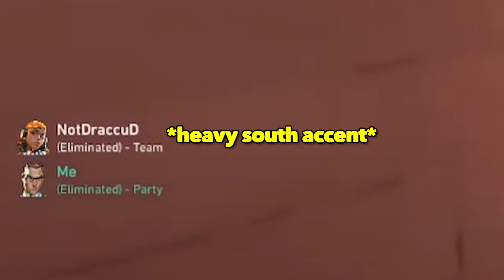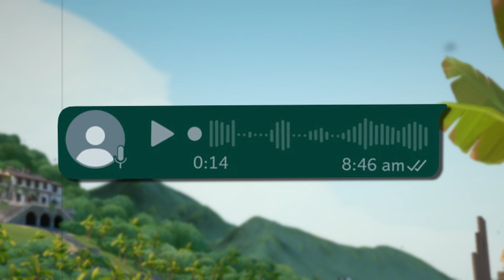What Excessive Valorant Does To You...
Valorant Fails. Valorant Funny Moments

Your opinions are always appreciated, make sure to drop them in the comments!